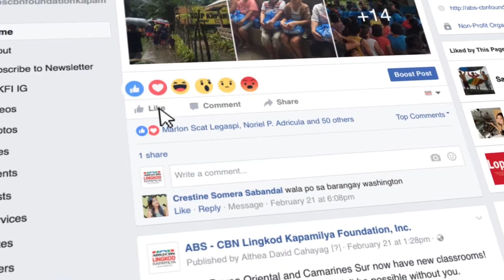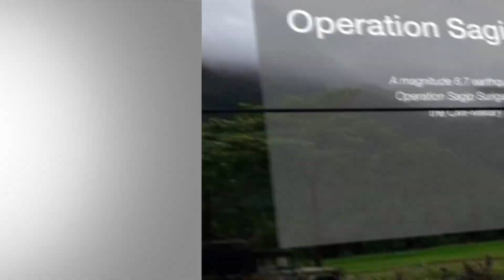ABS-CBN Foundation Social Media Plug 2018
This animation I made is for my Portfolio only